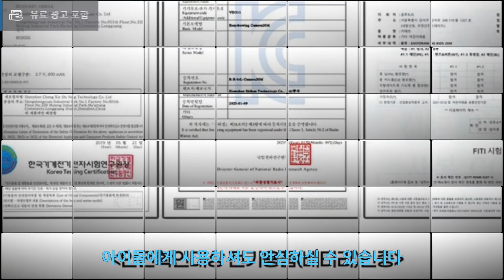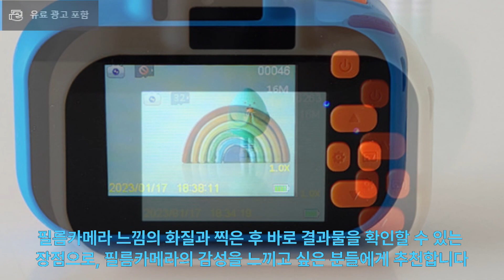토이카메라 추천! 이지드로잉 미니 카메라 40M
토이카메라는 어린이용 장난감 카메라라고 생각하시는 분들이 많으실 거예요. 하지만 토이카메라는 작고 귀여운 디자인과 빈티지 감성의 사진을 찍을 수 있는 가성비 카메라로, 어린이뿐만 아니라 어른들도 즐겨 사용하는 인기 아이템입니다. 이번에는 저렴하고 성능 좋은 토이카메라, 이지드로잉 미니 카메라를 소개해 드리려고 합니다. 이지드로잉 미니 카메라의 색상, 디자인, 기능, 특징, 추천 대상 등을 알아보고, 특별한 추억을 남기고 싶은 분들은 지금 바로 구매하세요!

[구매정보]

이지드로잉 어린이 카메라 키즈 미니 유아 카메라 4천만 화소 플래시

비지엠
dani
NewJeans (뉴진스) - Ditto [From 1985]